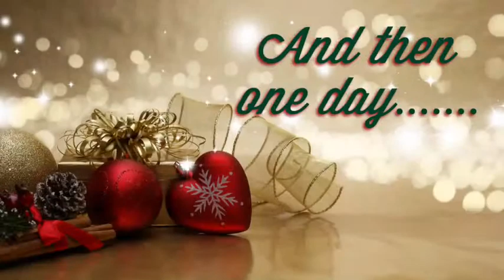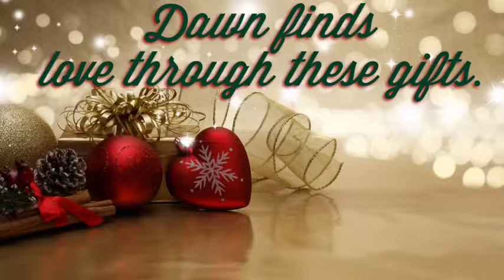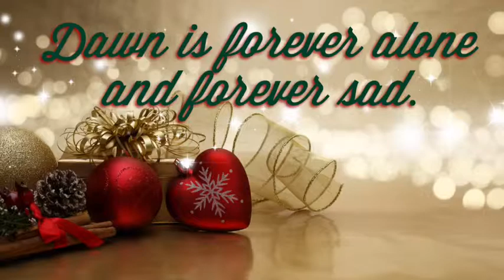Dawn's Christmas Love Story